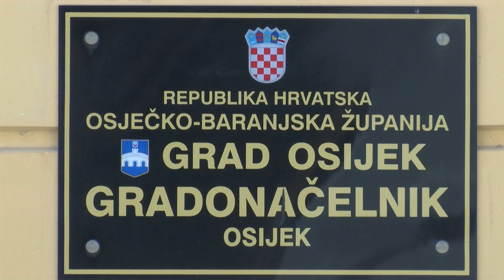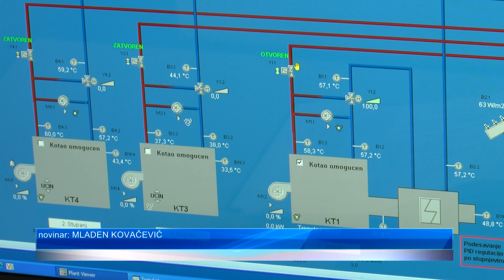Inicijativa 4 grada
Nakon Zagreba i Rijeke, red je došao na Split. Gradonačelnici četiri najveća hrvatska grada održali su radni sastanak u Banovini u sklopu Inicijative četiri grada. Teme koje su obilježile ovaj susret Filipovića, Puljka, Radića i Tomševića bile su priuštivo stanovanje, digitalizacija i zelena tranzicija o čemu se najviše govorilo i prilikom prethodnih susreta.